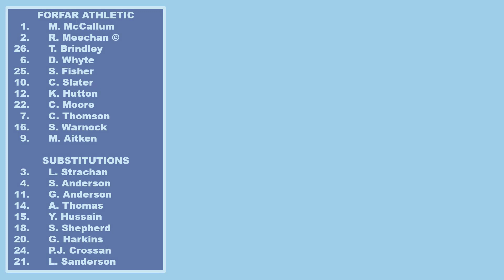30-04-22 Forfar Athletic v Stenhousemuir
Highlights of the final Cinch League Two match of the season between promotion hunters Forfar Athletic and Stenhousemuir who narrowly missed out on a playoff spot.